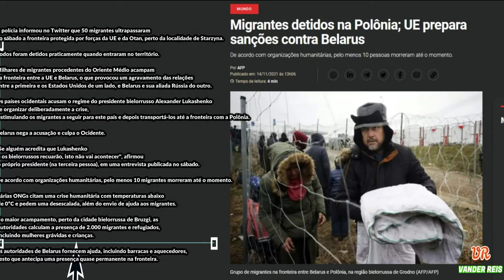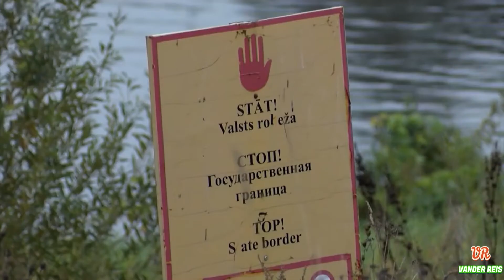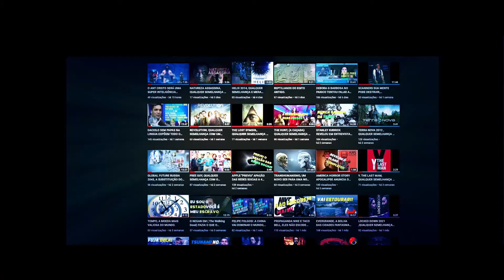O PROCESSO DE GENTRIFICAÇÃO JÁ ESTA ACONTECENDO.